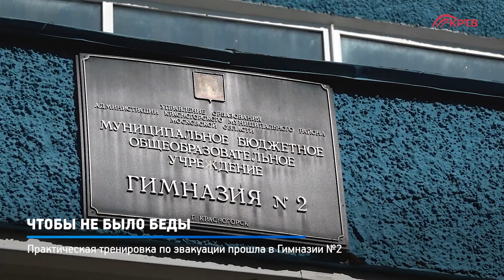КРТВ. Чтобы не было беды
В рамках месячника безопасности в МБОУ Гимназия №2 прошла тренировочная эвакуация.